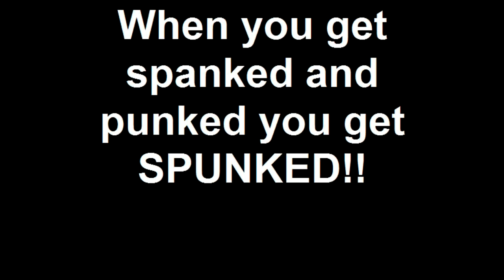Spunkin on Bad Company 2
Having a little fun